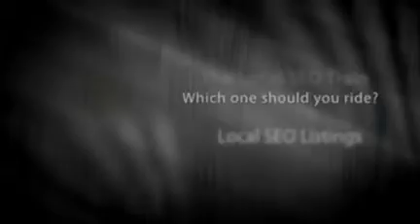Take the Affordable Local SEO Services Train